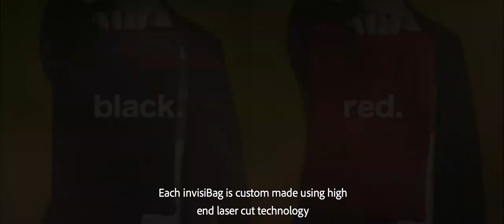Invisibag by Joao Miranda and Rafael Baltresca - Trick